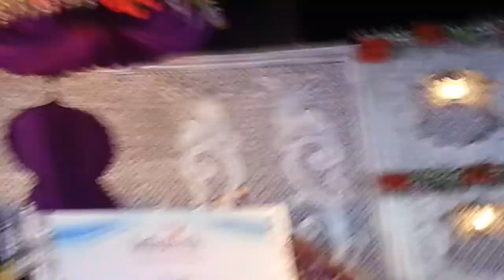Paani da rang by Sandeep Gupta.mp4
New Voice Of India.